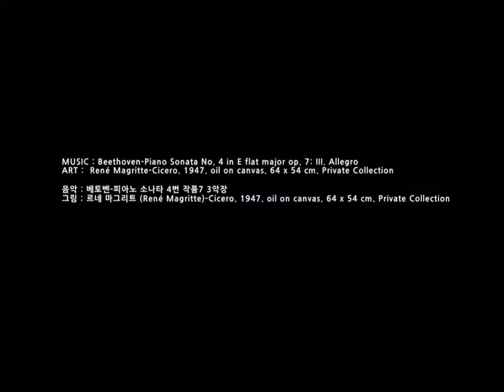베토벤 피아노 소나타 4번 작품7 3악장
MUSIC : Beethoven-Piano Sonata No. 4 in E flat major op. 7: III. Allegro
ART :  Rene Magritte-Cicero. 1947. oil on canvas. 64 x 54 cm. Private Collection

음악 : 베토벤-피아노 소나타 4번 작품7 3악장
그림 : 르네 마그리트 (Rene Magritte)-Cicero. 1947. oil on canvas. 64 x 54 cm. Private Collection